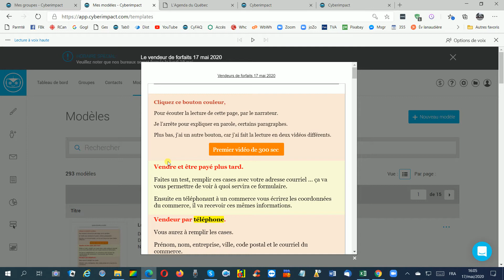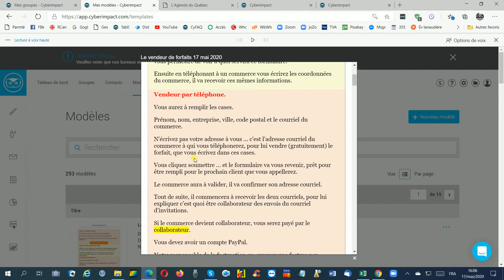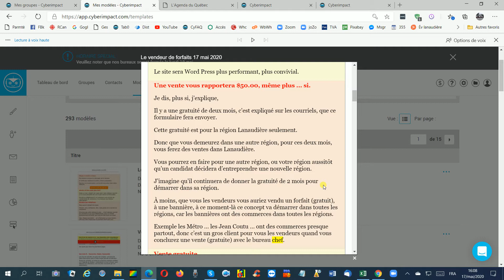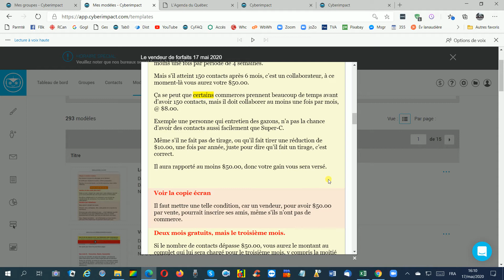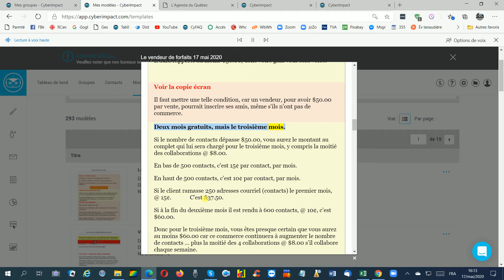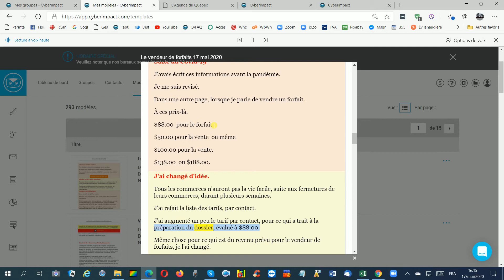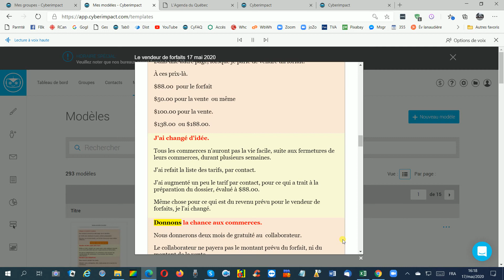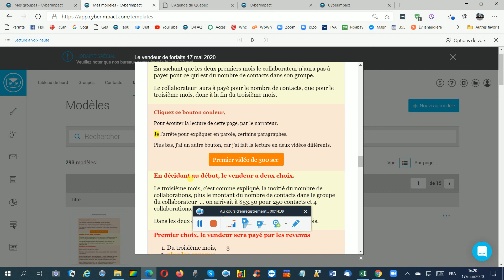894 Première partie page vendeur de forfaits L'Agenda du Québec en 894 sec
vendeur, 894 secondes pour expliquer le travail, et tout, pour le vendeur de forfaits de L'Agenda du Québec en 894